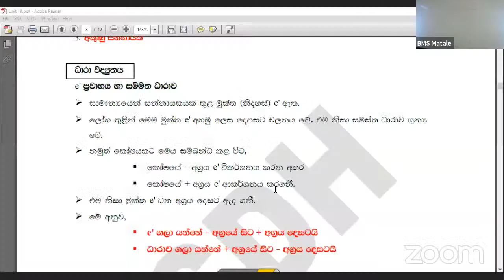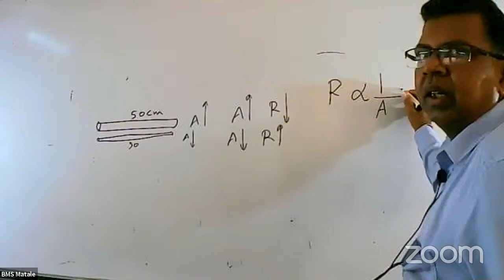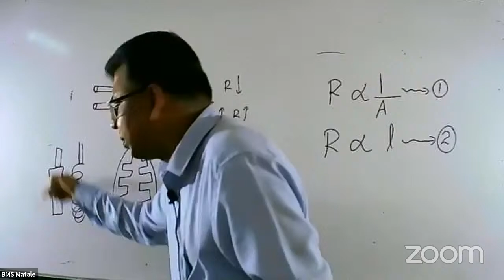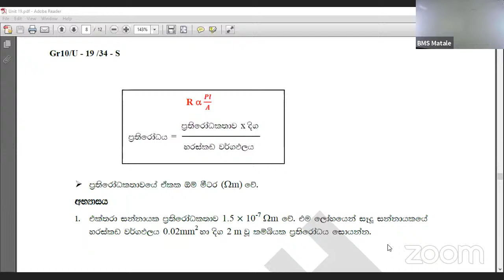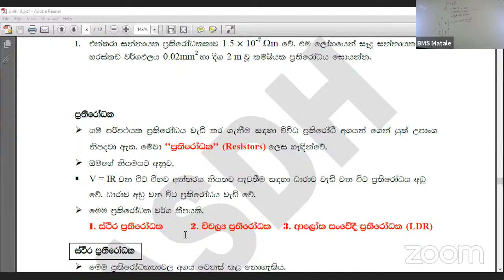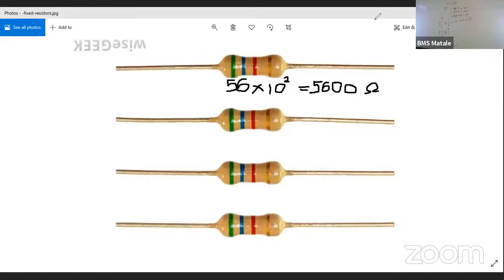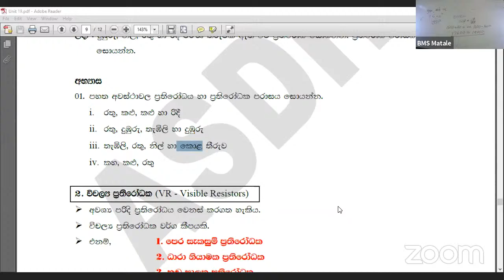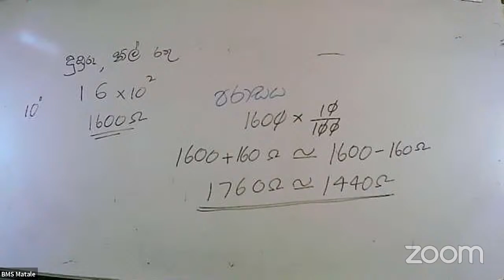BMS Matale's Personal Meeting Room